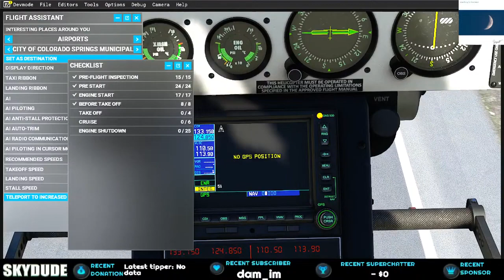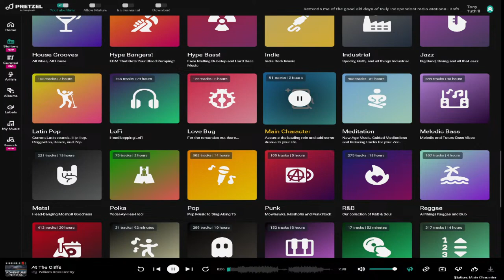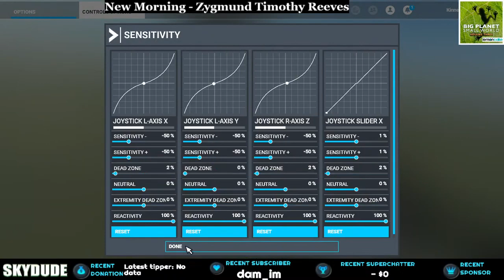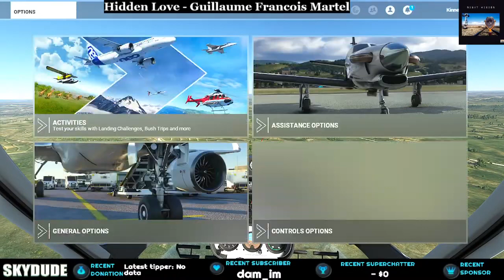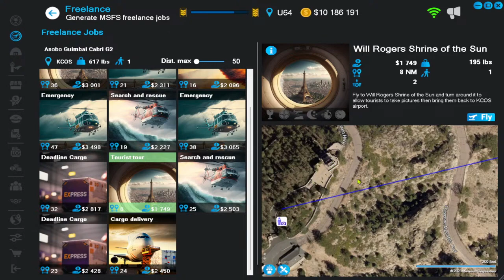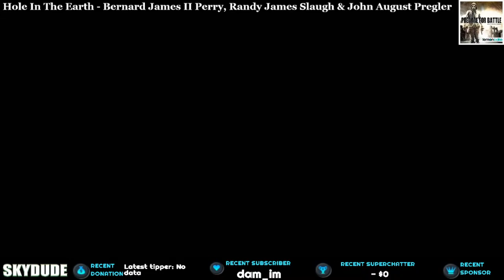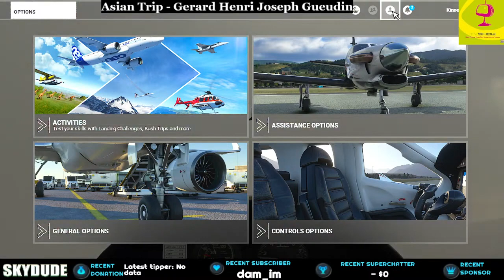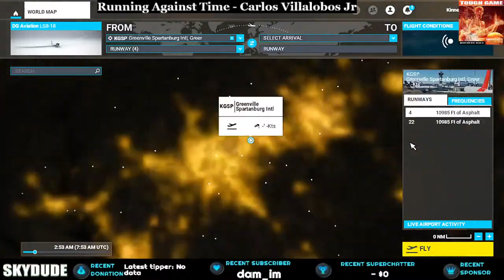[UNEDITED] SKYDUDE #82 Helicopter & Airbus - Neofly4 Freelance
Chapters and better desc coming soon. Lotta' editing going on atm!